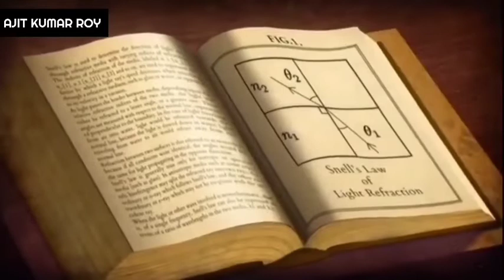The Golden Age | Cosmos Possible Worlds - Part 5 | Christiaan Huygens | Cosmos Episode In Hindi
The Golden Era In Hindi
Christiaan Huygens
Antonie van Leeuwenhoek
Johannes Vermeer
Cosmos Possible Worlds Episode 5
cosmos episode in Hindi

The Ship of Imagination transports us to Holland in the 17th century, "where people from old and new worlds mingled and shared ideas" with unprecedented freedom of thought. Here, Dutch scientist Christiaan Huygens would revolutionize astronomy by refining telescope design, while Dutch artist Johannes Vermeer changed how painting captured light.

Cosmos - Possible Worlds In Hindi
Cosmos Session 1
Cosmos Session 2